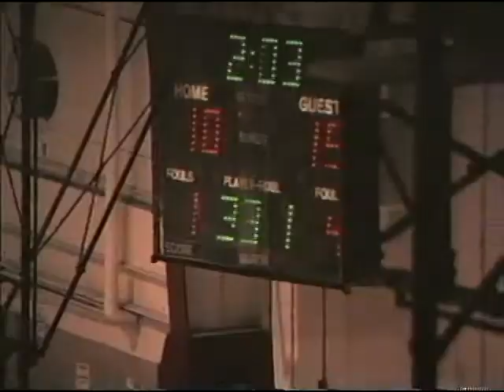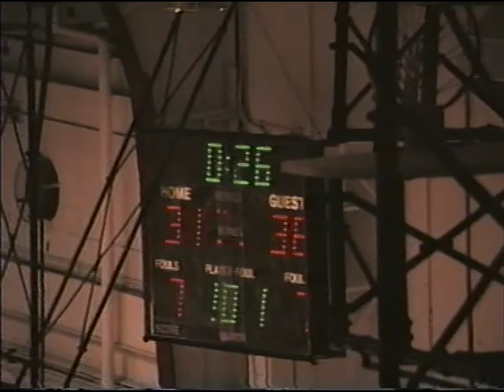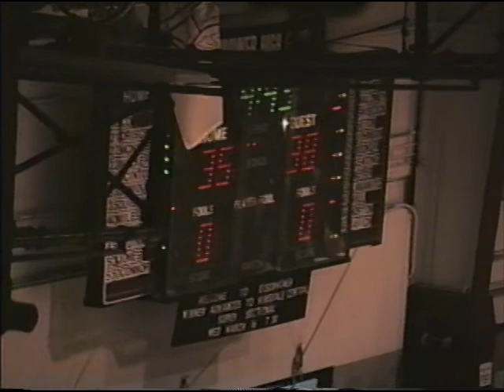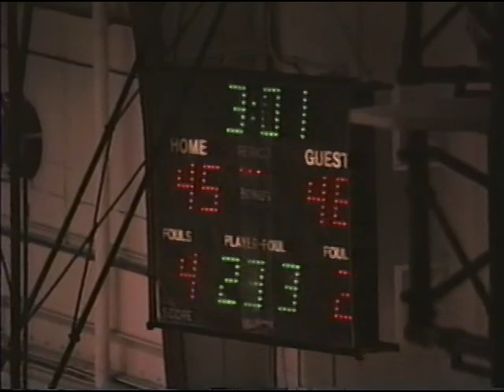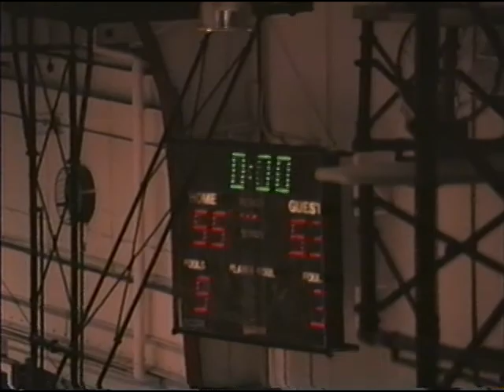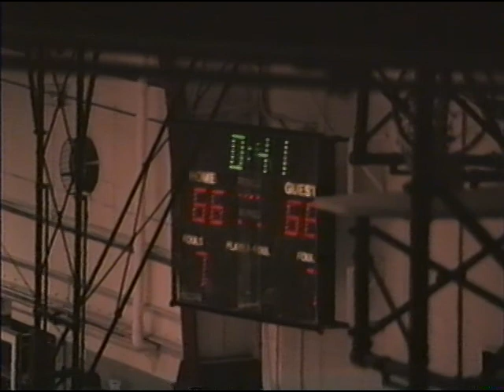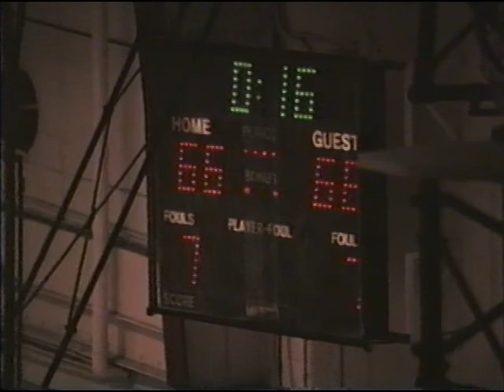Mount Carmel v Brother Rice IHSA Sectional CHampionship 3 11 94